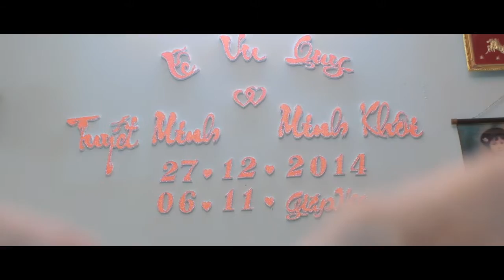Quay Phóng Sự Cưới Khôi - Minh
Dịch vụ quay phóng sự cưới - tiệc event - TVC - clip giới thiệu doanh nghiệp chuyên nghiệp uy tín và chất lượng